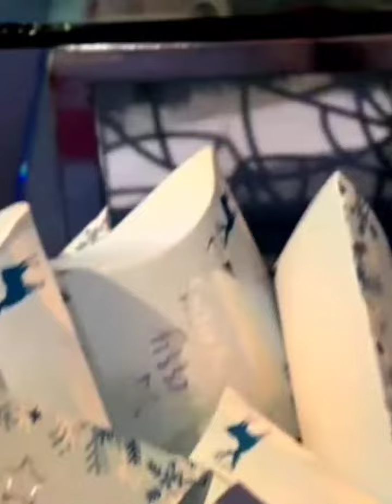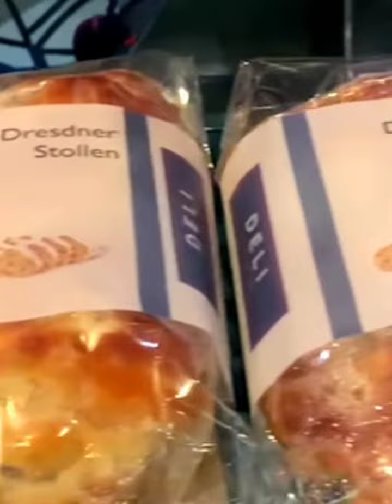merry Christmas/santa claus/best wishes/Christmas festivel themes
Xmas music video with verities